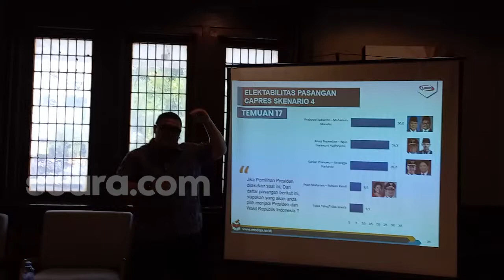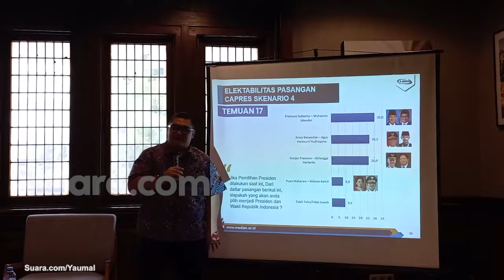Demi RI 1, Lembaga Survei Median Usulkan Puan Cari Cawapres Populis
Direktur Eksekutif Median, Rico Marbun mengusulkan Puan Maharani dipasangkan dengan sosok yang populis untuk menaikkan elektabilitasnya pada pemilihan umum 2024 mendatang.  Hal itu disampaikannya di kawasan Jakarta Pusat, Selasa (29/11/2022).

Pada hasil survei Median, meski dipasangkan dengan nama berbeda,   yaitu Panglima TNI, Andika Perkasa, Gubernur Jawab Barat Ridwan Kamil, dan Menteri Pariwisata dan Ekonomi Kreatif, Sandiaga Uno, putri Megawati Soekarnoputri itu tetap tak mampu mengalahkan Prabowo Subianto, Anies Baswedan dan Ganjar Pranowo.

Video Editor: Ariskha Ridhal Ikhrom